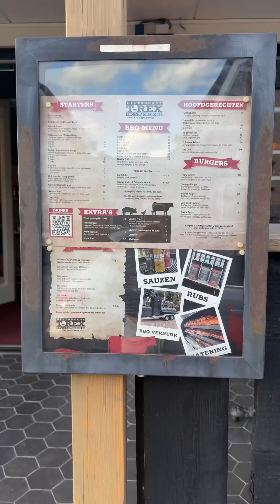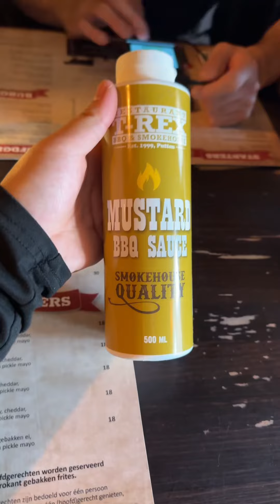T-REX SMOKEHOUSE & BBQ🍗🥩🦖